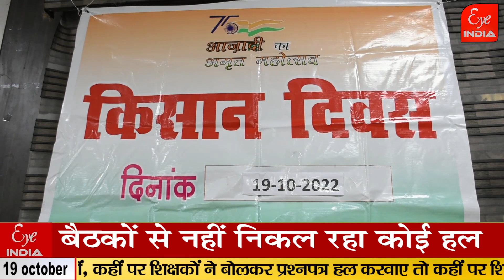kisan diwas - सरकार की जय जयकार किसान है बेकार! किसने कहा ?